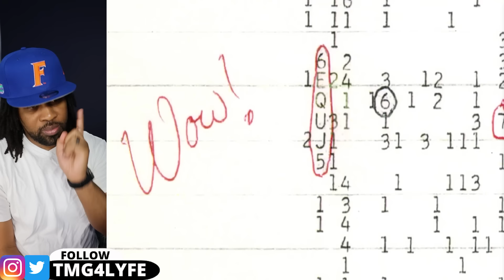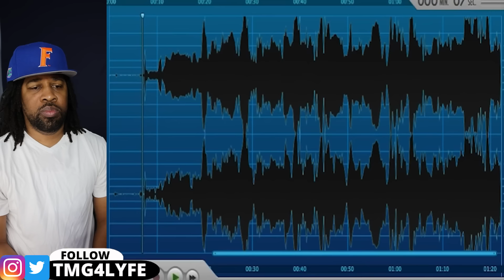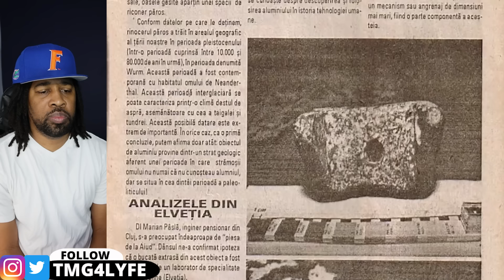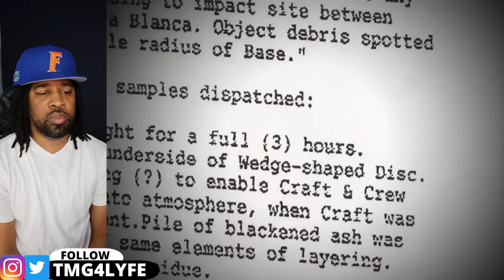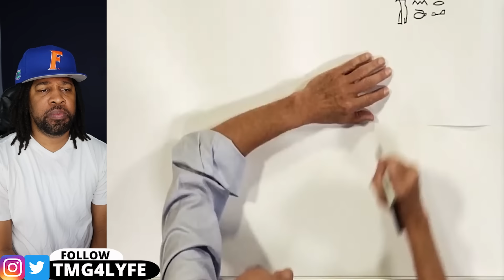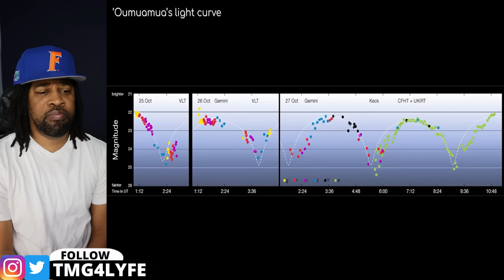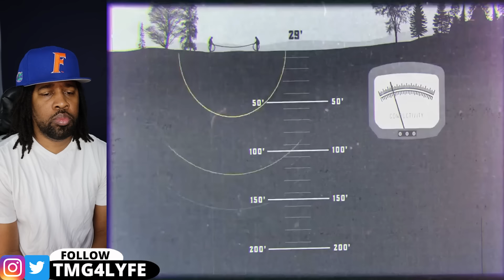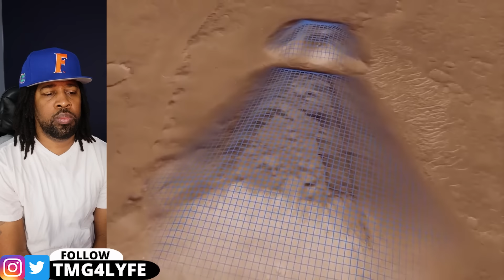Mysterious Phenomena Revealed Alien Message Found by NASA